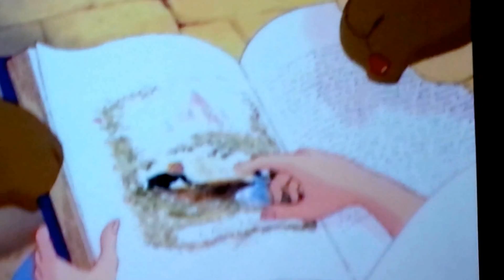CHS Choir Orlando Performing Arts Workshop